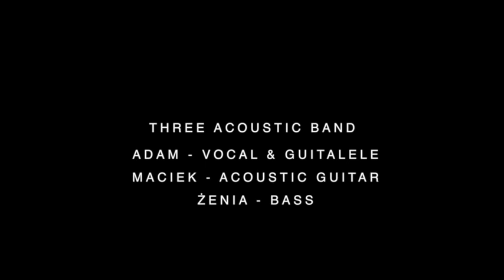Three Acoustic Band - Unwritten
Live home records